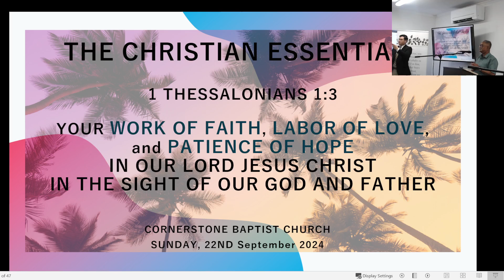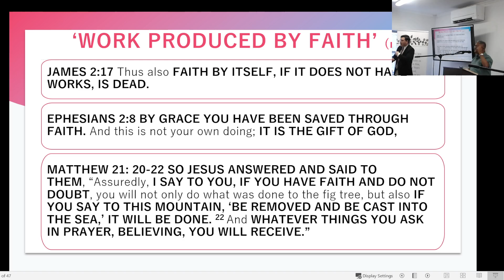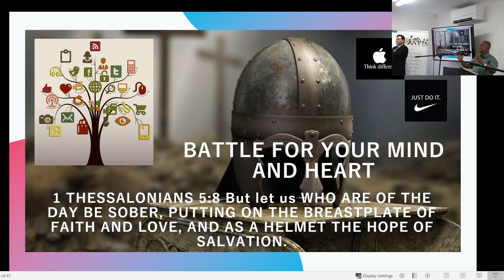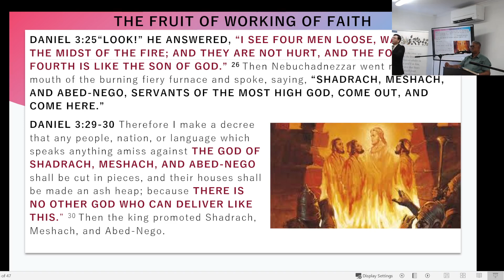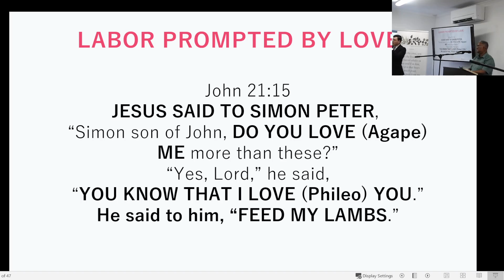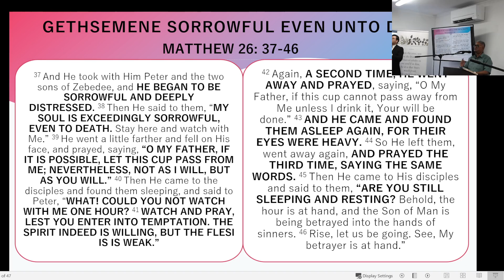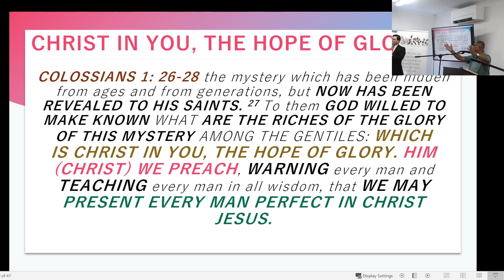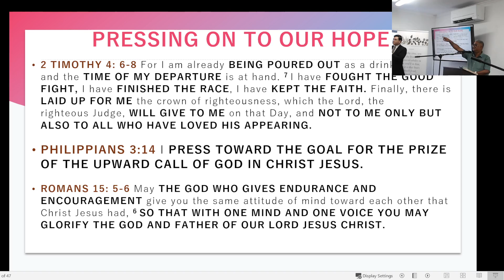The Christian Essentials ||1 Thessalonians 1:3 || Br. John Mathew || 22 Sept 2024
No sound till 2:10